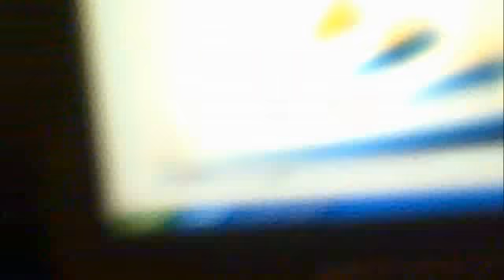lego gundam exia review feat topcat3107 (p.s its crap)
a review of a gundam exia review gone wrong

it is topcat3107 who keeps swearing he apoligises